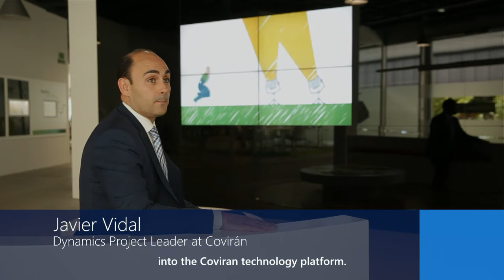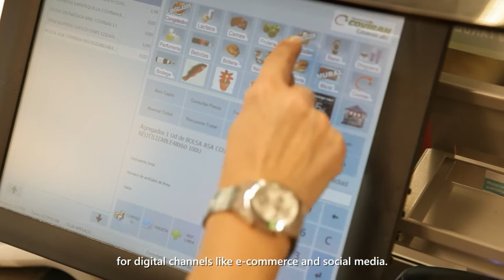Food distribution retailer cooperative increases business volume by sharing tools with partners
Covirán is a food distribution retailer cooperative that has been in business for 53 years. In 2013 the company had 2,700 partners, 3,200 supermarkets in Spain and Portugal, 29 logistical platforms and increased its business volume by 5%, reaching 600 million Euros. With a view to continue growth, the cooperative's leaders decided to undertake a project to modernize the company's management by integrating its partners in Covirán's IT systems and offering them services and tools to be more agile and competitive.